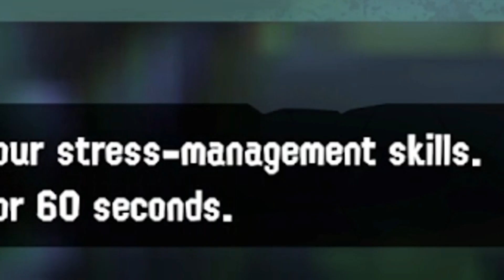Splatoon 3 Story Mode But I Have No Idea What I'm Doing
I AM GOING TO SPEED THIS UP
NEXT VIDEO ON THIS WILL PROBABLY BE THE CONCLUSION
ALSO MAYBE TERRAARIA(???)

Splatoon 3
Splatoon 3 Single Player
Splatoon 3 Story Mode